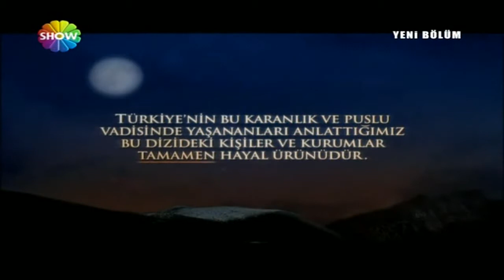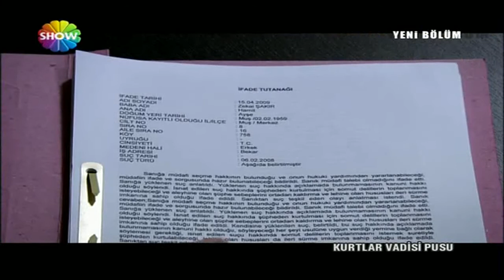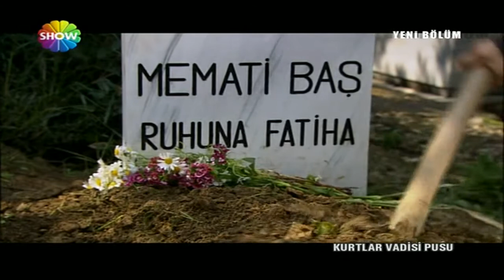Kurtlar Vadisi Pusu 55.Bölüm - HD